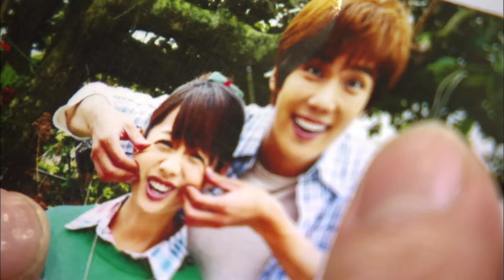🍰💓عالم الحلويات Fondant garden | الحلقة 23 | Studio 886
.مرحبًا!😍😍😍😍 أهلاً بكم في قناة Studio886 العربية! 🤩🤩🤩🤩سنقدم لكم الدراما التايوانية المفضلة لديكم وتحديث يومي بأجدد المسلسلات، ترقبوا! ✨✨✨

مقدمة:

🎀شاركونا أرائكم وإقتراحاتكم الاّن في التعليقات!